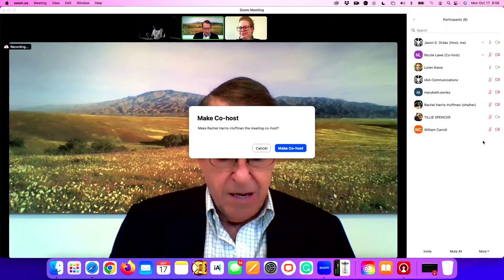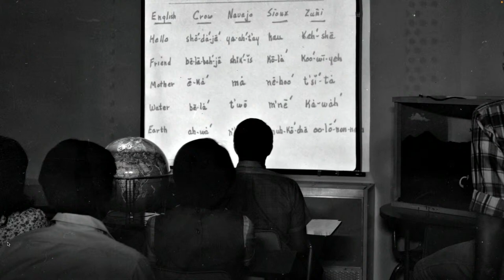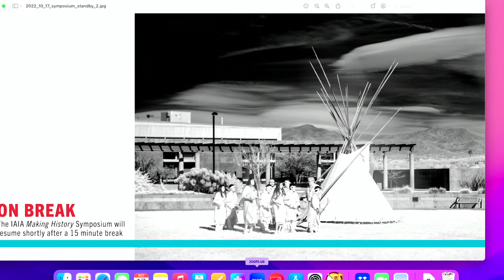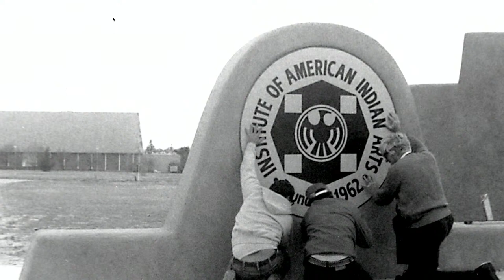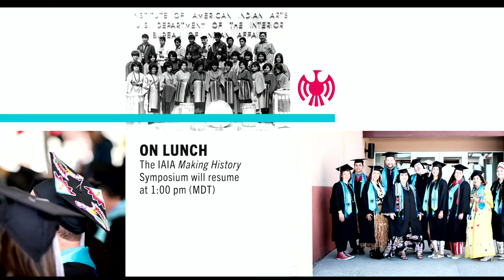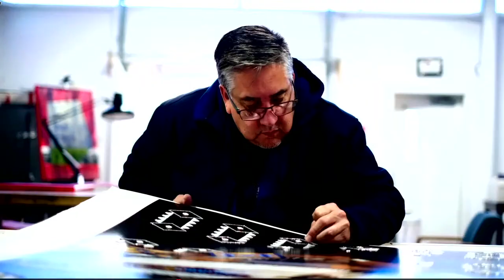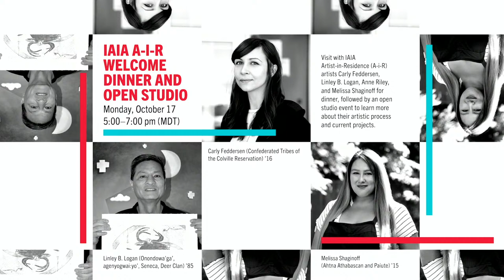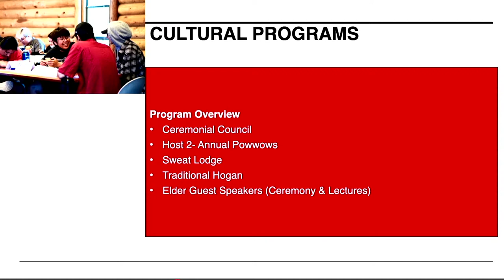IAIA Making History Symposium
We’ve been preparing for this for the past 60 years! This coming Monday, October 17, from 8:30 am–5:00 pm (MDT), we will present the IAIA Making History Symposium. Whether you join us in the Center for Lifelong Education (CLE) on campus, participate in panels and Q&A sessions via Zoom, or watch the day’s events online, you will enjoy the engaging conversations and presentations given by historians, celebrated alums, current and former IAIA staff and faculty, IAIA President Dr. Robert Martin (Cherokee), and President and CEO of the American Indian Higher Education Consortium Carrie Billy (Navajo).
Beginning at 8:30 am (MDT), speakers, including celebrated alums and current and former faculty and staff from the college and the IAIA Museum of Contemporary Native Arts (MoCNA) (which celebrates its semicentennial anniversary this year), will discuss and reflect upon the past, present, and future of our institutions.
The schedule is as follows:
• 8:30 am: Coffee and light refreshments
• 9:00 am: Keynote address
• 10:00 am: Break
• 10:15 am: IAIA’s Beginnings: Santa Fe Indian School
• 11:30 am: Lunch with entertainment
• 1:00 pm: IAIA on the Move: College of Santa Fe
• 2:15 pm: Break
• 2:30 pm: IAIA’s Present: Rancho Viejo Campus
• 3:45 pm: Break
• 4:00 pm: IAIA’s Future: Beyond the Horizon
• 5:00 pm: Closing remarks
If you want to study our history before the symposium or learn more after attending, our library has put together an excellent collection of historical documents, photos, videos, oral histories, and reading lists that capture the journey of IAIA from as early as 1959 to the present. This collection includes campus newsletters and newspapers from 1962–1972, proposals and reports from IAIA co-founder and first president Lloyd Kiva New (Cherokee) that explicate the impetus for establishing IAIA, and links to our digital archives.
Looking for something to do Sunday afternoon? MoCNA will be hosting an opening reception for its newest exhibit, The Stories We Carry, from 3:00 pm–5:00 pm. Guest curated by IAIA Assistant Professor Brian Fleetwood (Mvskoke Creek), The Stories We Carry features contemporary jewelry created by more than 100 Indigenous artists (including many IAIA alums) across several decades, selected from MoCNA’s permanent collection. At this event, MoCNA will hold a cake-cutting ceremony to commemorate the anniversary of the day that the US Congress chartered IAIA as a college dedicated to studying, preserving, and disseminating Indigenous art forms.

If you have not yet registered for the symposium, you can still do so via Eventbrite.